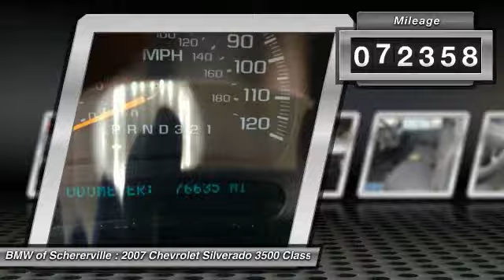2007 Chevrolet Silverado 3500 Classic Schererville IN P2306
2007 Chevrolet Silverado 3500 Classic LT1